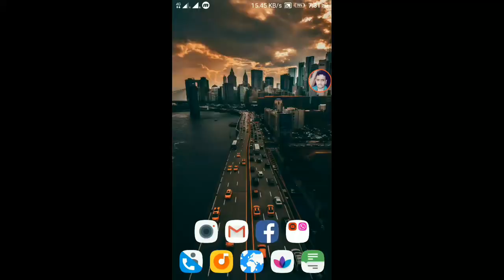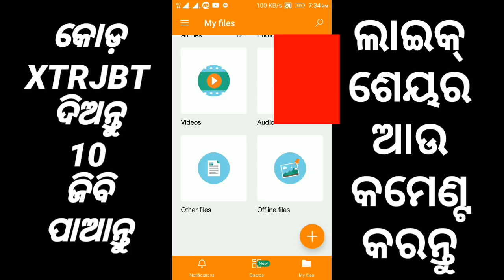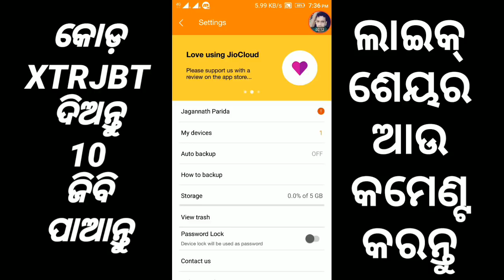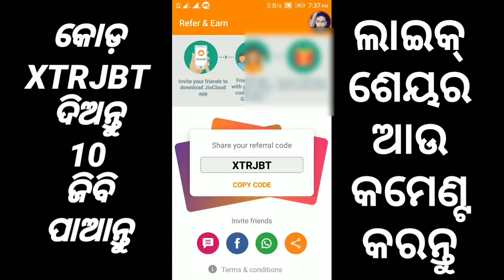ଜିଓ ଦଉଚି ମାଗଣା ୫୦ ଜିବି ଷ୍ଟୋରେଜ✔jio gives free data to store your file ||odia